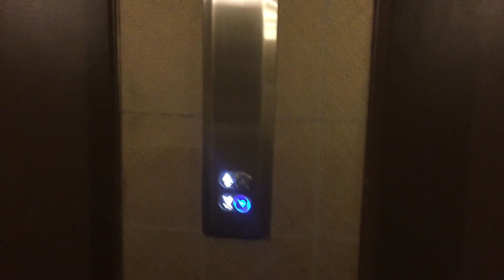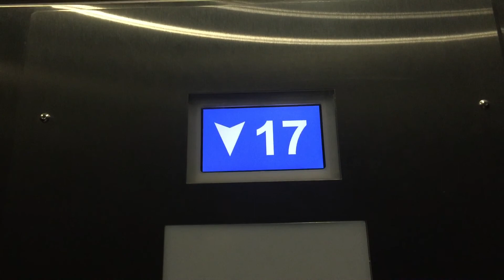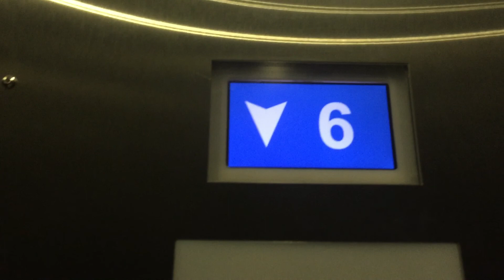من الأعالي الى إلى ميلتون عبر شيربوك حيث المزاج يصفو